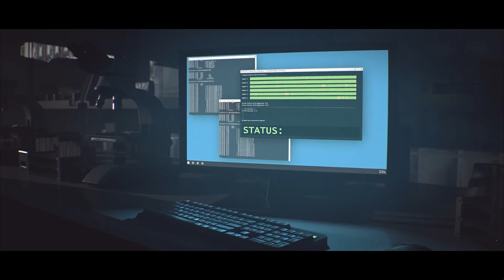Tom Clancy's The Division 2 Пентагон FHD PC 2021